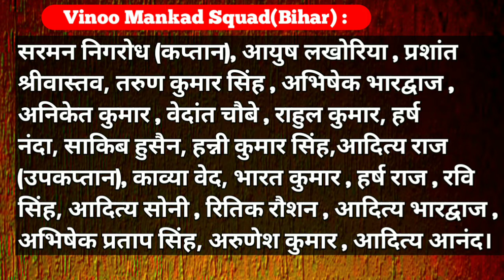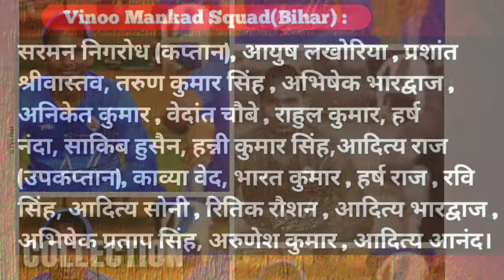Bihar Vinoo Mankad Squad 2021 | Bihar Announced 22 Man Squad For Vinoo Mankad Trophy 2021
Bihar announced vini Mankad Trophy squad
22 man squad announced for Vinoo Mankad by Bihar
vini Mankad Trophy 2021
bcci tournament 2021-22